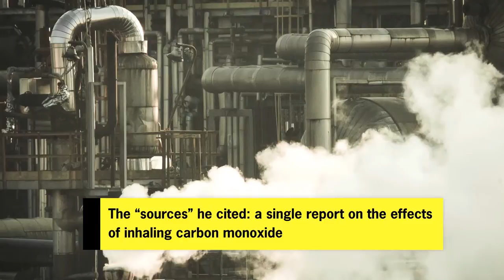Marijuana - The Truth About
In honor of 4/20, take a break from puffing on that joint and learn the truth about marijuana. When did weed first make its big break in the United States? Which U.S. president said smoking mary jane would lead to brain damage? Find out this and more in the Truth About video series.